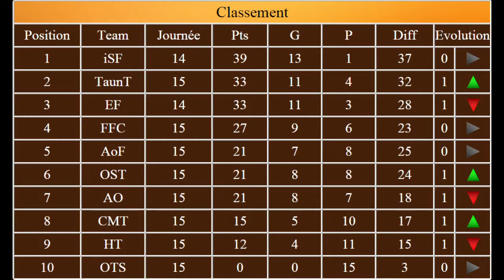Mangagique : Fighter League 15 Journée FFC Vs AoF T USF4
Fighter league sur Mangagique.com